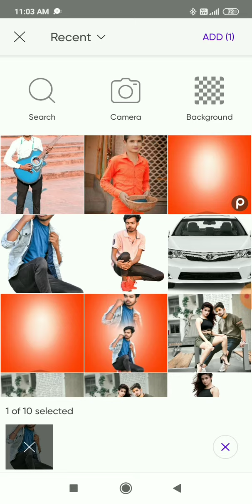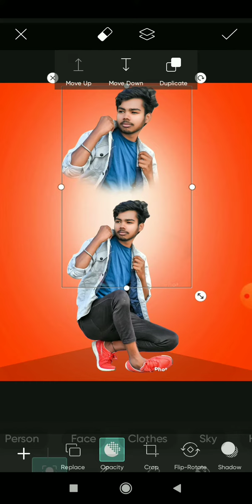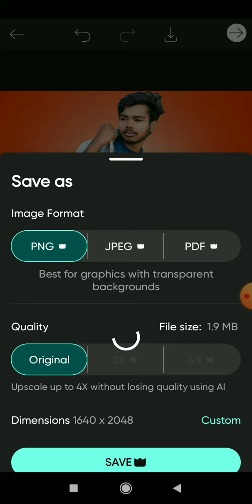Creative Dual Photo Editing in Picsart || Picsart New Dual Photo Editing Tutorial manish editing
‎@manish editing